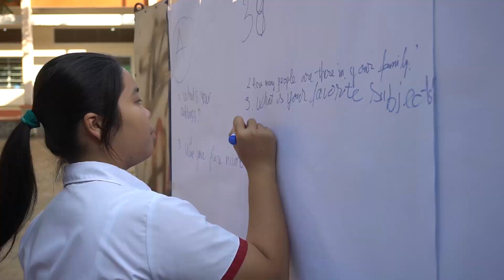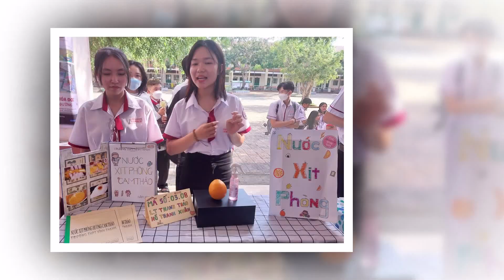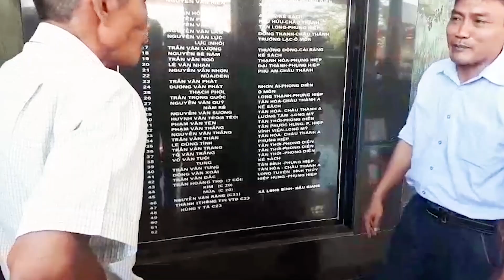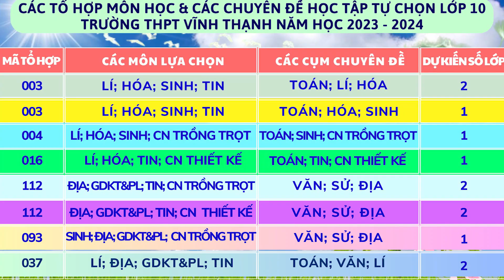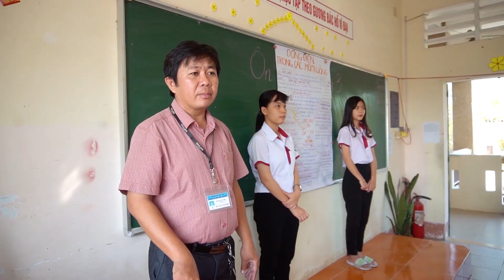GIỚI THIỆU TRƯỜNG THPT VĨNH THẠNH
- Trường THPT Vĩnh Thạnh được thành lập theo Quyết định số 2634/QĐ-UBND ngày 24 tháng 9 năm 2010 của Uỷ ban nhân dân TP Cần Thơ.
- Tiền thân là Trường THPT Thạnh An, năm học 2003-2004, Trường THPT Thạnh An mở phân hiệu Thạnh Quới với 5 lớp 10.
- Năm học 2010 – 2011, Trường THPT Vĩnh Thạnh chính thức được thành lập với 647 học sinh và 18 lớp.
- Đến năm 2015, trường được công nhận trường đạt trường chuẩn quốc gia theo Quyết định số 2960/QĐ-UBND ngày 12/10/2015 của Ủy Ban nhân dân TP Cần Thơ.
- Năm 2018, trường được xếp loại trường hạng I, tổng số 899  học sinh với 28 lớp.
- Đến năm 2019, trường được chọn là một trong các trường thực hiện Đề án trường điển hình đổi mới của Sở GD-ĐT TP Cần Thơ.